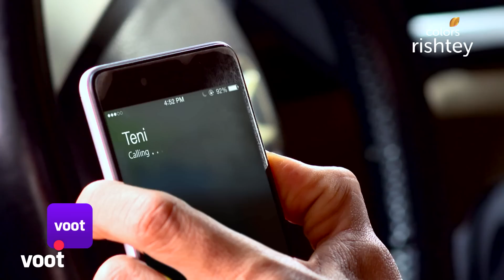Dil Se Dil Tak | दिल से दिल तक | Ep. 159 | Shorvori's Harsh Words | शोरवोरि ने इंदु को दिया जवाब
Indu's taunts and abuses finally send Shorvori over the edge and she decides to hit back. She reminds Indu that she is still the daughter-in-law of the Bhanushalis whereas Teni is nothing but an outsider. Will these remarks make matters worse for Shorvori?

Dil Se Dil Tak is the love story of Parth and Shorvori, who decide to get married, despite stiff opposition from their families. However, destiny has other plans for them as they cross paths with Teni. Can their relationship stand the test of love and time?